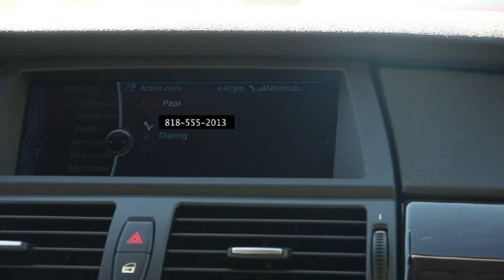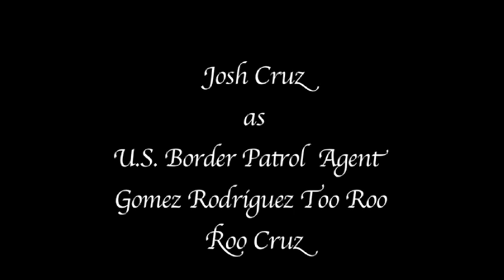MR PAPI - Cold Forty Three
Mr. Papi, an outlaw on the run, attempts to sneak across the US border and escape from Border Patrol Agent Cruz.